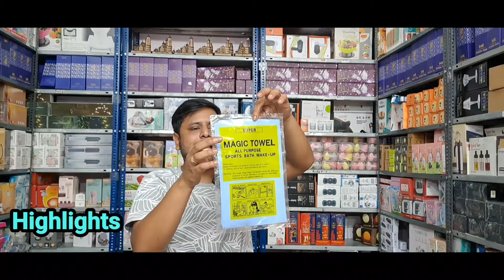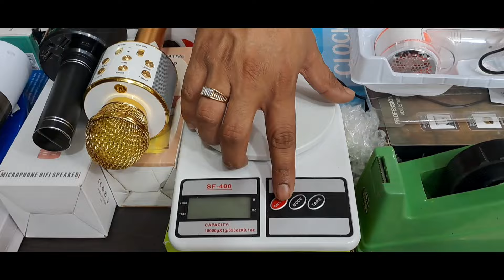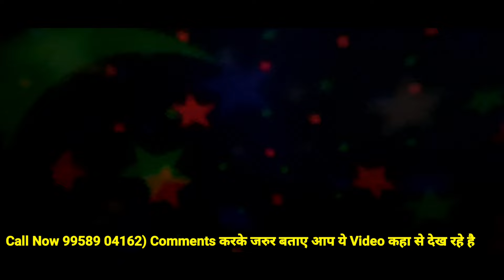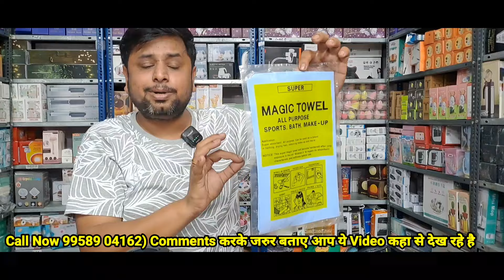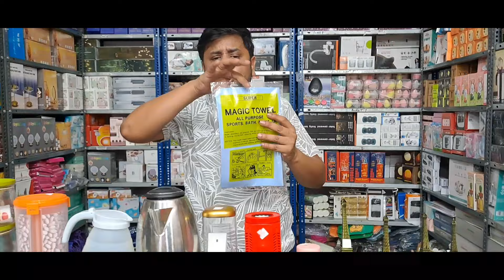Smart Gadgets wholesale market in delhi | Smart gadgets gaffar market | Mobile Accessories Market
smart gadgets wholesale market in delhi sadar bazar
smart kitchen gadgets wholesale market in delhi
smart Gadgets wholesale in delhi
small business ideas
electronic items
smart Gadgets
smart Gadgets wholesale market in Kolkata
mobile Accessories
electronic items wholesale market in delhi
twii mart
home appliances
kitchen items
kitchen items wholesale market
mobile Accessories wholesale market
smart gadgets